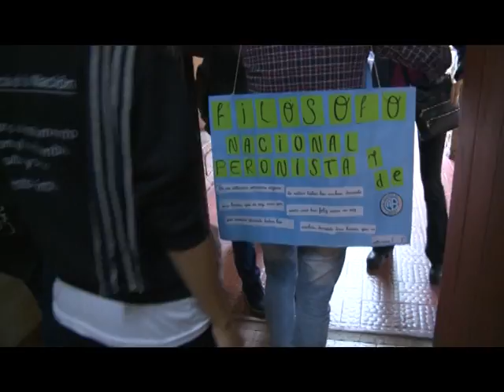Primer estudiante del PUC que se recibe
Diego Neo es el primer estudiante del Programa Universitario en la Cárcel que obtiene un título de grado. El lunes 11 de abril rindió la última materia del Profesorado en Filosofía de la FFyH en condición de semilibertad.
Nota: Prosecretaría de Comunicación Institucional - Universidad Nacional de Córdoba.